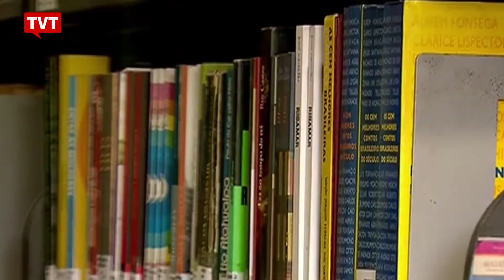97% dos municípios brasileiros têm biblioteca pública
Levantamento do IBGE mostra importância das bibliotecas públicas no país. Elas são o segundo meio de acesso à cultura, atrás apenas da televisão aberta.